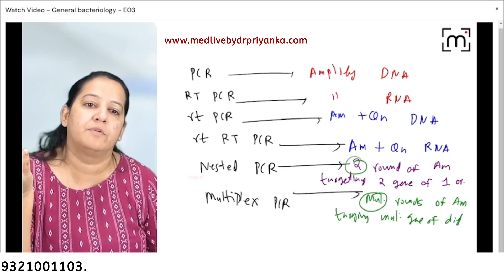PCR Summary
Hello everyone, Dr. Priyanka Sachdev is here with an initiative to help you.
She will be posting regularly study content  and will also discuss and make you learn at least a topic per day in the easiest manner possible. And we will make it definitely in a fun manner, rather than monotonous learning.

About Me : I am a Surgical Pathologist and a keen educator with the mission to simplify medical learning for you all.